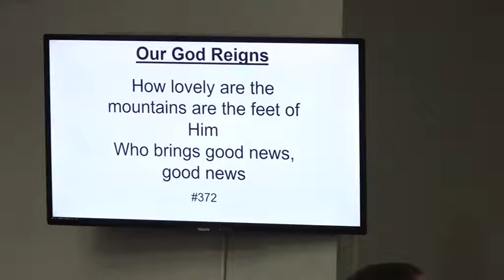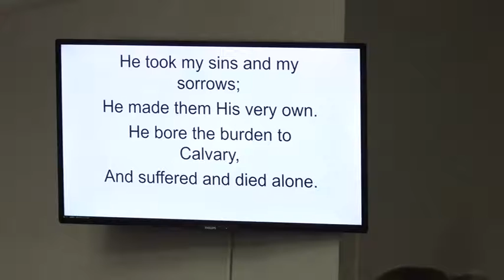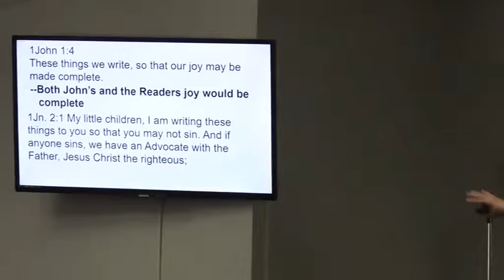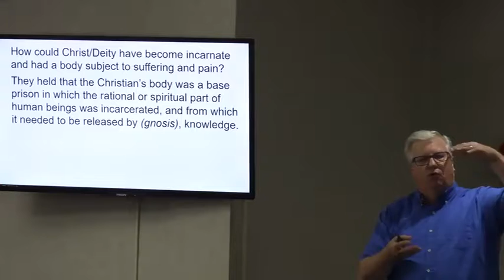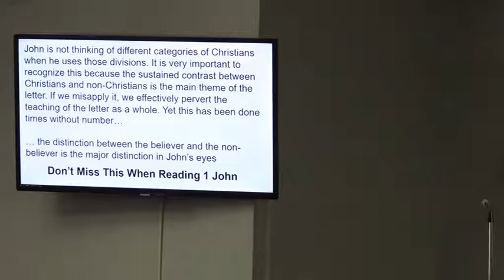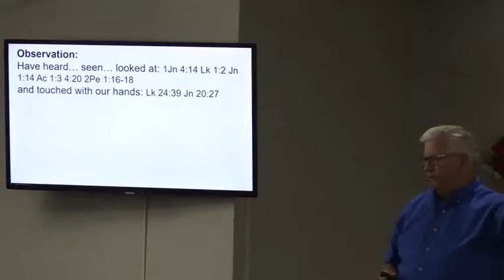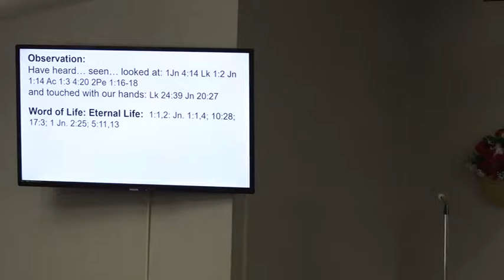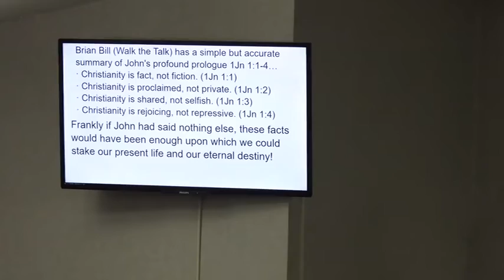Without Compromise 1